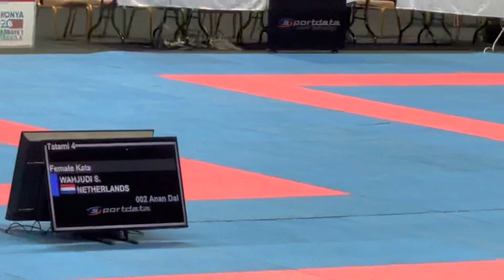S Wahjudi (NED) Anan Dai Series A Konya 2023